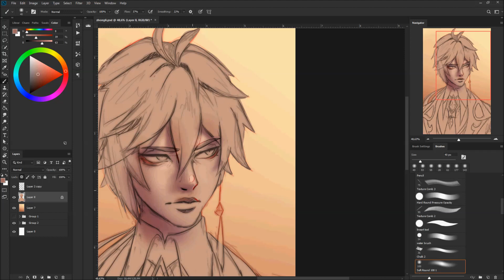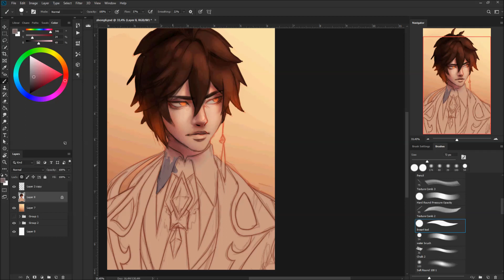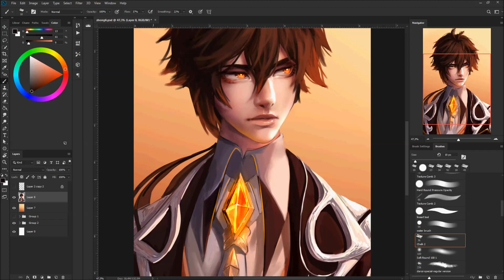Genshin Impact - Zhongli//Speedpaint #110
hejka miśki :)

tak jak mówiłam, dzisiaj z okazji urodzin Zhongli'ego pojawia się jego speedpaint ^^
ogólnie to nastało kilka poprawek co do samego rysunku po zmontowaniu filmu więc trochę lepiej wyglądający Zhongli znajduje się na Insta i DA :')
ja natomiast idę się zająć następnym genshinowym husbando, i pewną waifu. Kto zgadnie ma duże +1 ode mnie XD

A tymczasem szczęśliwego nowego roku ! ^^

ENG

Like I said, I'm posting a speedpaint of Zhongli today in honor of his birthday ^^
in general, there were some corrections to the drawing itself after editing the film, so a slightly better looking Zhongli is on Insta and DA : ')
I am going to take care of another genshin husbando, and a waifu and they're both gonna appear some time soon . Who can guess has a big +1 from me XD